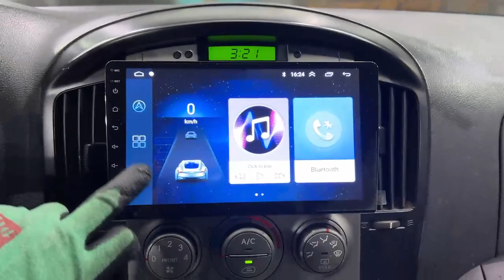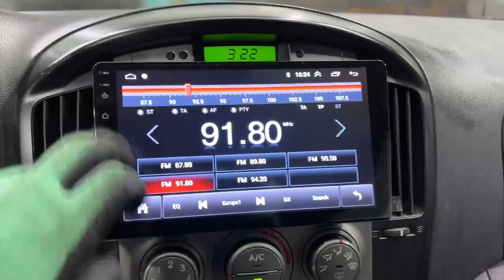HYUNDAI STAREX 2014 EU577313 | Vehículos Coreanos Sena Trading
HYUNDAI STAREX 2014 EU577313 for sale!